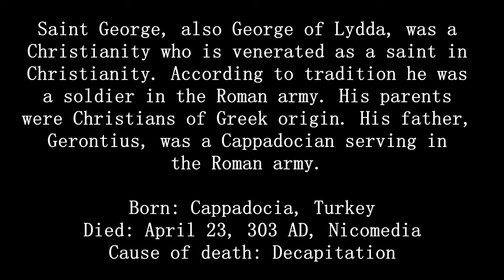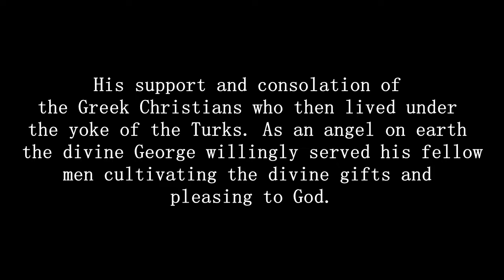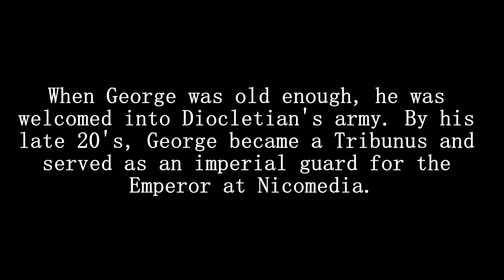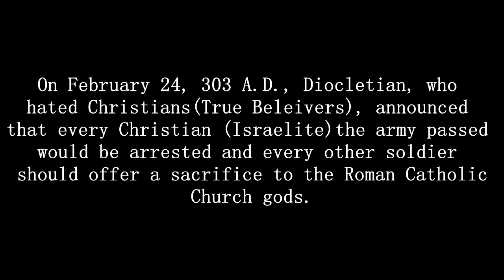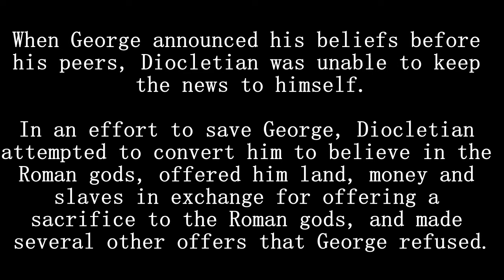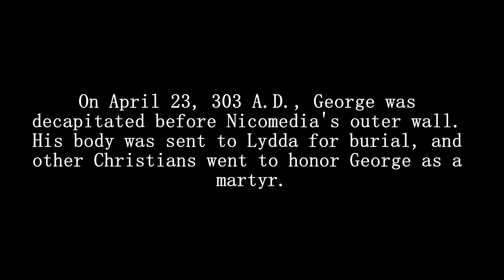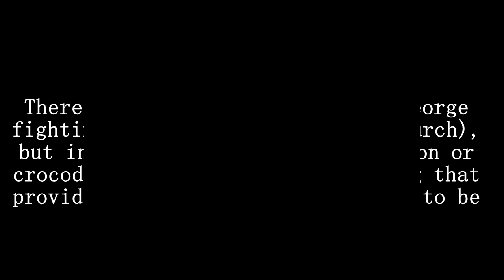Saint George the Roman Catholic Church Slayer